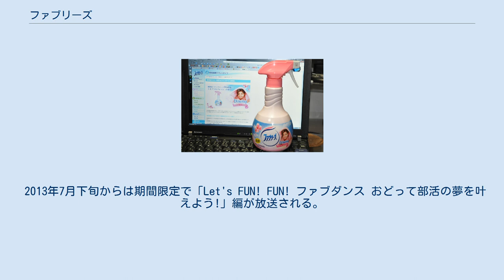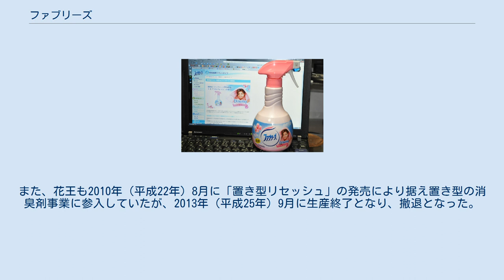ファブリーズ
P&Gジャパン 」 P&G製品一覧 」 ファブリーズ ファブリーズ・ダウニーエイプリルフレッシュの香り ファブリーズ (Febreze [ˈfebriːz] [fəˈbriːz]) は、プロクター・アンド・ギャンブル (P&G) が世界各国で発売している消臭剤のブランド名。
 日本では布製品用の消臭スプレーから始まったが、その後室内用の設置型の製品、トイレ用製品、ペット用製品など、様々な種類が発売されている。
 洗濯機で頻繁に洗えないカーテン等の布製品に噴きつけ、消臭できるスプレー型製品として、地域限定のテスト販売を経て1999年3月に全国発売。
 当初は消臭効果を謳うスプレータイプ1種類のみだったが、全国発売から半年余りを経た1999年8月に除菌効果をプラスした「除菌プラス」を追加した。
2000年代に入るとフローラルの香りを始め、緑茶成分入りのものや除菌力を高めるなど、製品毎に特有のコンセプトを持ったラインナップとなった。
そして、2009年2月にスプレータイプ5アイテムを刷新し、芳香タイプは「ふわりそよぐくつろぐ香り」をコンセプトにした新3アイテムになり、香りが残らないタイプ（除菌プラス・緑茶成分入り）は「ダブル除菌」シリーズとなった。
「ダブル除菌」のみ、約31回分詰め替えできるBIB（バッグインボックス）仕様の10L入り業務用サイズが設定されている。
後に「MEN クールアクア」の香りも業務用サイズが追加された。
 ハウスダスト対策が施された「ハウスダストクリア（2004年）」や「クルマ用（2004年）」、「ペット用（2006年）」が発売されている。
クルマ用は、シートバックポケット等に収納可能なサイズ・パッケージデザインで、カー用品店やホームセンターのカー用品売場などにも販売されている。
ペット用は野菜由来の消臭成分である。
 ファブリーズのロゴは2007年のトイレ用ファブリーズの発売を機に変更され、デザインは変化せずに従来のものよりやや細くなった。
2010年2月から置き型ファブリーズの「ゆったりリラックスフルーティ」・「やさしいフローラルハート」で先行採用されていた"F"をモチーフとした囲いが入った新ロゴを他の既存製品にも導入、全て同じロゴマークで統一された。
 2002年（平成14年）頃に『ファブリーズする』から転じて「ファブする」が、2004年（平成16年）頃に「ファブる」という若者用語が生まれており、動詞・ラ行五段活用の新語として注目された。
CMのシーンや日頃の動作から「（ファブリーズを）シュッシュする」という動詞も使われている。
使い方は個人による。
 基本的に、におい（タバコ・料理・体臭など）が付着している布製品（代表例はカーテン・枕や布団などの寝具類・布張りの椅子やソファ類・カーペット・スニーカー・ぬいぐるみ・スーツなどの上着類）に対して、少し湿り気が付く程度に数回スプレーさせて自然乾燥することで消臭と除菌が行えるとされる。
生体に向けた噴霧は想定していない。
布製品の材質により変化もみられ、水洗いやクリーニングの洗浄が困難な場合は、目立たない部分で試すことが奨められている。
 2005年9月に「置き型ファブリーズ」が発売。
独自に開発された「ニオイキャッチャーゼリー」を含み強い芳香に頼らない消臭を目指した。
このタイプは玄関や寝室などにおいて使用する目的で発売され、縦置き・横置き・寝かせ置きの3つの置き方が可能である。
芳香が苦手なユーザー向けに無香タイプも発売されている。
効果が持続する期間は約1か月半 - 2か月であり、取り換えの目安は中のキューブ状のゼリーの大きさが変化した度合いで測ることができる。
2007年に発売されたトイレ用でもキューブ型のニオイキャッチャーゼリーが採用され、数種の芳香が販売されている。
 2010年2月には従来の「すがすがしいナチュラルの香り」・「さわやかリフレッシュの香り」・「無香タイプ」に「森林フィトン」を新配合し、「置き型ファブリーズダブル消臭」に改称。
トイレ用は「置き型ファブリーズ」と同一の容器デザインとなり、香りも従来の3種類から6種類に増えた。
 2010年3月に新たにクルマ用を発売。
特にニオイが溜まりやすいシート下に設置できるように形状が設計されている。
香りは3種類用意している。
 2010年8月に「ファブリーズアロマ」10種類（お部屋用5種類・トイレ用5種類）を発売。
本製品は100%香料の「香りオイル」を収納するカートリ...